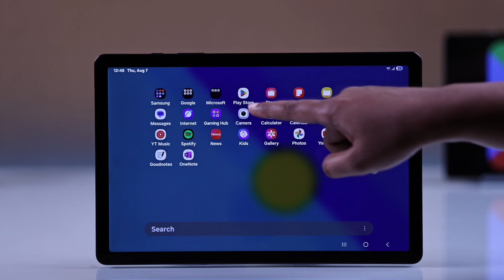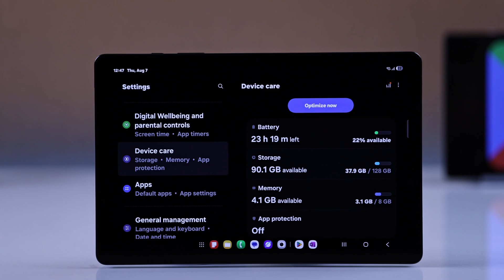Samsung Galaxy Tab A9: How To Fix Play Store Not Working! [Crashing/Not Opening]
Google Play Store not working properly on Samsung Galaxy Tab A9 or A9+, especially after the latest One UI Update? Galaxy Tab A9 Play Store keeps crashing at random or suffering from issues like:

• Play Store not opening on Galaxy Tab A9.
• Apps not downloading from the Play Store on Galaxy Tab A9+
• Play Store stuck on Loading Galaxy Tab A9
• Galaxy Tab A9 Play Store suck on the black screen
• Play Store keeps closing immediately after launching

Don’t panic, The Fix369 Team brought you 5 straightforward solutions to resolve Play Store Problems on Galaxy Tab A9/ A9+ effectively.

0:00 Intro: Play Store Not Working on Samsung Galaxy Tab A9?
0:07 Solution 1: Check and Fix Internet Connection
0:25 Solution 2: Force Restart Play Store Properly
0:45 Solution 3: Clear Cache and Data
0:54 Solution 4: Restart your Galaxy Tab A9
1:04 Solution 5: Check and free up Galaxy Tab Storage